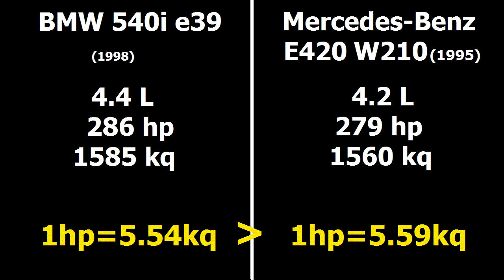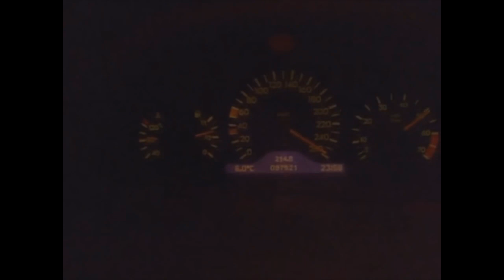BMW 540i E39 vs MERCEDES-BENZ E420 W210 - acceleration